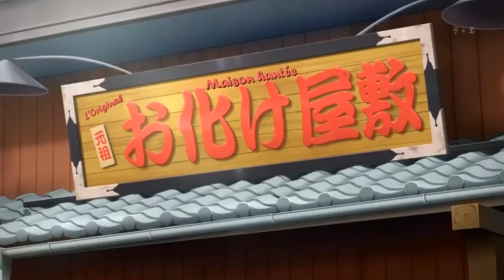Je suis allée dans le parc d'attraction de Mirai nikki (Yomiuri land)